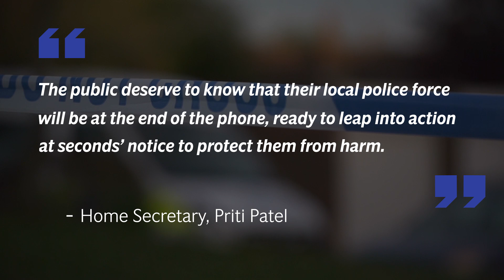Only one police force in UK is meeting 999 answer targets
Avon and Somerset Police was the only force to meet the standard, according to national statistics released for the first time by the Home Office.